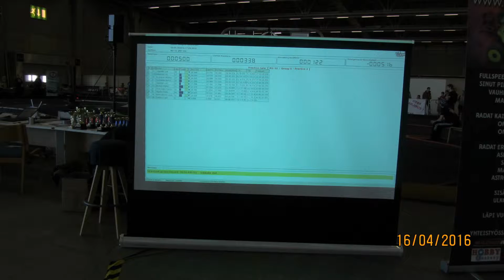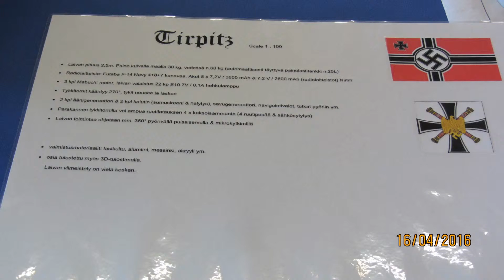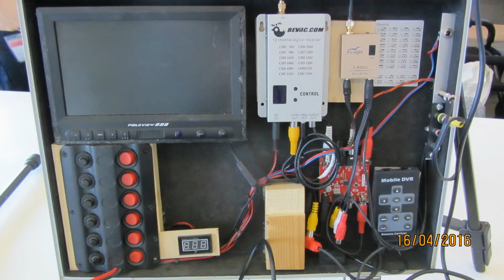Modelexpo slaidiseanss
Pildirida Helsingi Messikeskusest